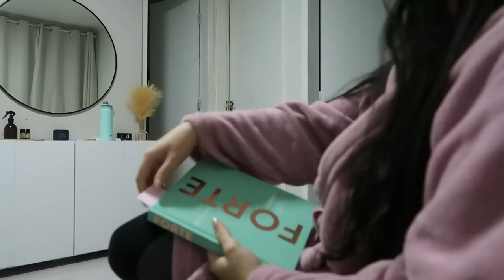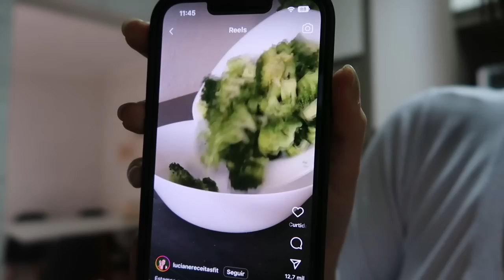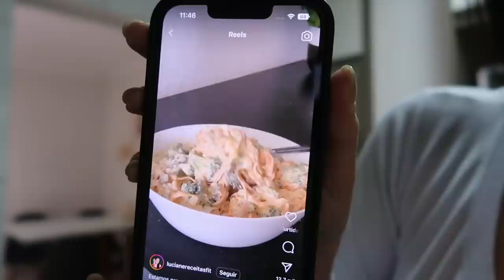ROTINA SAUDAVEL: 5am, treino, dieta para perder gordura e definir o corpo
Free Music for Videos 👉 Music by Fiji Blue - The Way That I Am